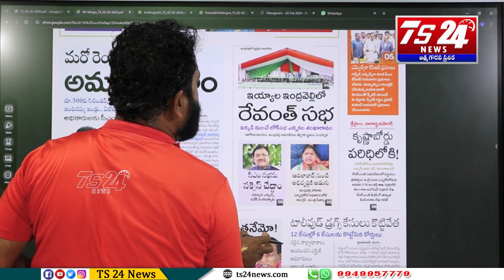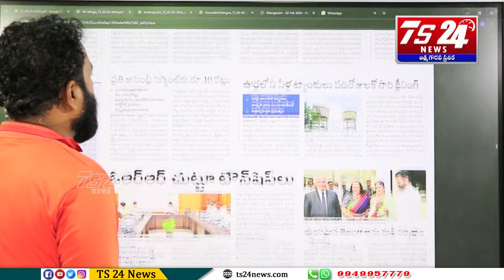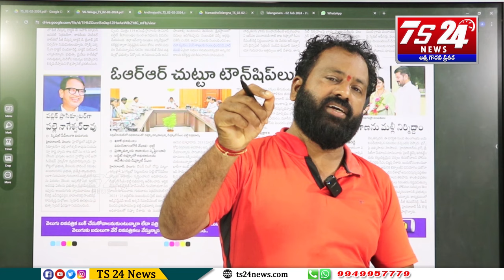అబద్దం రేవంత్ రెడ్డి అస్త్రం ఐతే ,ఉద్యమం మా బాట ఐతది|TS24 News